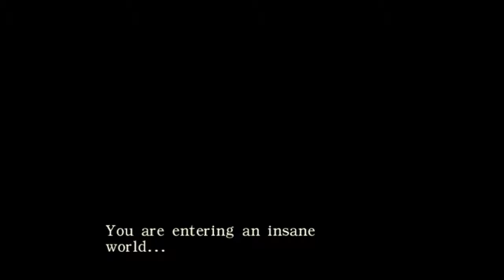Resident Evil 0: #14 "Moving time. What joy"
And now we get to a really boring part. For the most part I'm just moving stuff to the area under the church, just so we have them for later. I really wish I had those save room boxes.